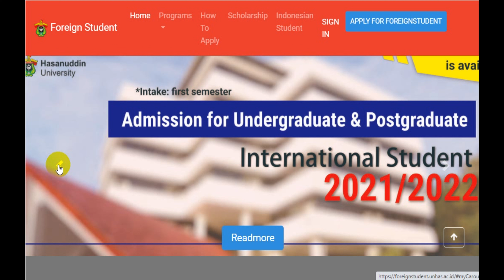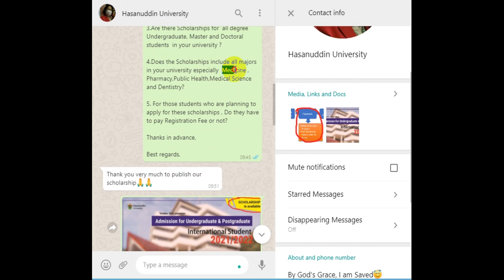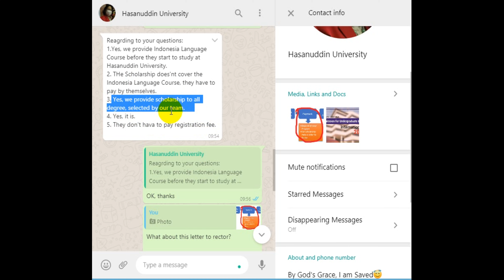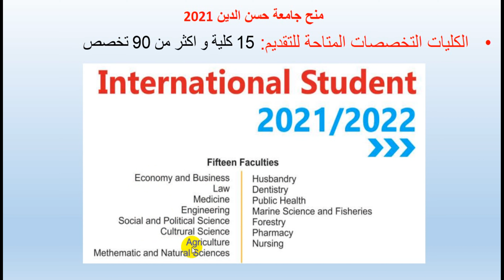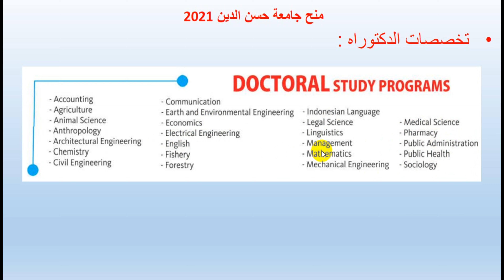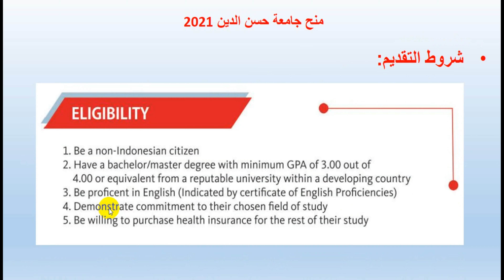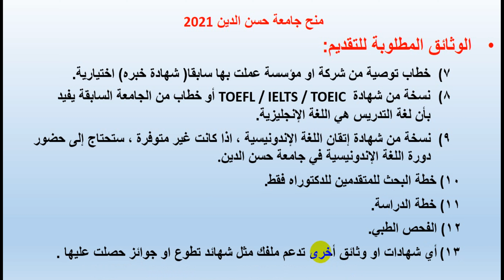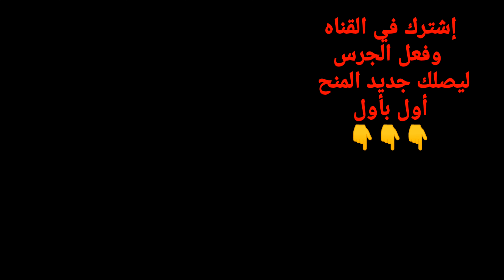منح جامعة حسن الدين 2021 - مموله - لا تتطلب شهادة اللغه الانجليزية - شاهد التخصصات النوعية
( للتقديم عبر قناتنا بمقابل رسوم رمزية التواصل على رقم الواتساب 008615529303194)
رابط التقديم /
قناة المنح الدراسيه للطلاب العرب